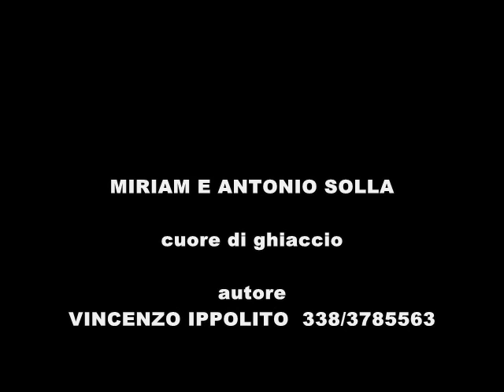MIRIAM E ANTONIO SOLLA CUORE DI GHIACCIO) autore VINCENZO IPPOL